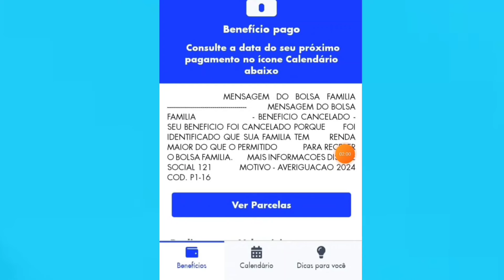BOLSA FAMÍLIA QUEM TEVE O BOLSA FAMÍLIA CANCELADO QUANDO VOLTA A RECEBER? RENDA MAOR!